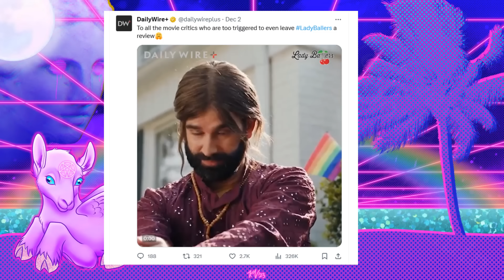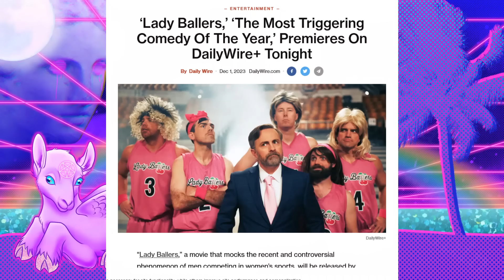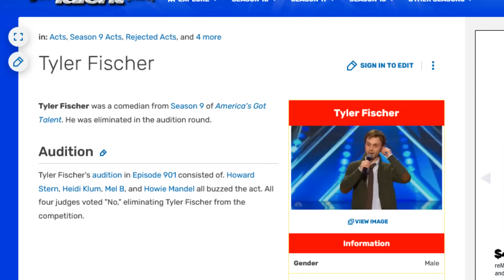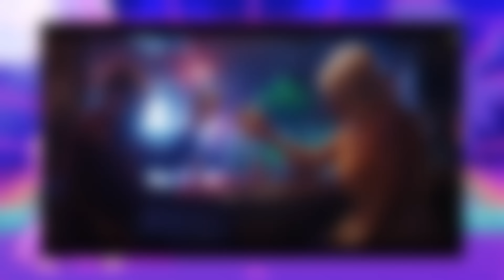Reviewing Daily Wire's Lazy, Boring, Ripoff Comedy "Lady Ballers" -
If you find out what I'm supposed to be triggered by, let me know. Because the only thing offensive about this film is how lazy and toothless it is.